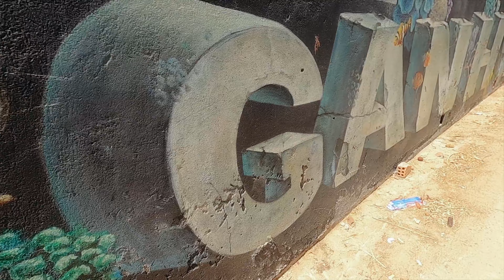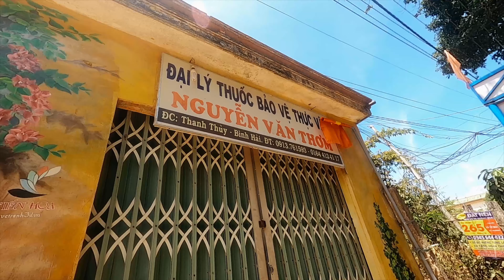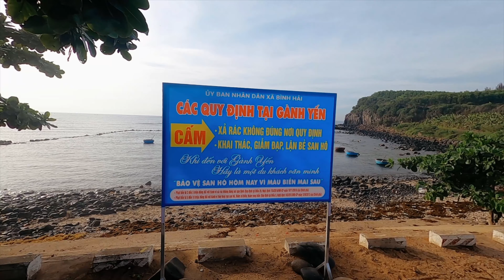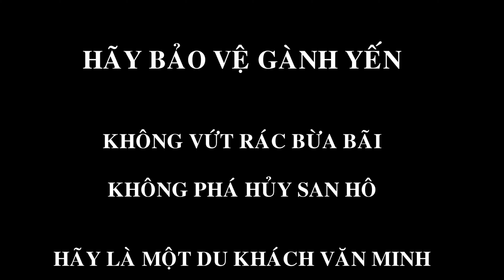Gành Yến Bình Hải | Lặn biển ngắm san hô và con đường tranh 3D độc đáo | Du lịch Quảng Ngãi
Đây là một hành trình khám phá cực kỳ thú vị, làm cho mình đi hết bất ngờ này đến bất ngờ khác.
Bắt đầu từ thành phố Quảng Ngãi, mình bắt chuyến xe buýt số 5 để đến được thôn Vạn Tường, xã Bình Hải, huyện Bình Sơn, tỉnh Quảng Ngãi.

Lối vào Gành Yến Quảng Ngãi là một con đường tranh 3D độc đáo được trau chuốt tỉ mỉ với tính nghệ thuật cao. Bạn có thể chụp được rất nhiều bức ảnh thật đẹp ở làng tranh 3D này.
Tại Gành Yến, mình được trải nghiệm bơi thúng, uống nước sâm làm từ rong biển và bữa ăn sáng "đạm bạc" của các chú ngư dân.

Nếu các bạn muốn ngắm san hô được đẹp và rõ nhất, phải đến đây vào buổi chiều các ngày từ 14. rằm và 16 của Âm lịch, nước biển sẽ cạn chỉ đến mắc cá chân và bạn có thể thoải mái chiêm ngưỡng vẻ đẹp của san hô. Lưu ý quan trọng là khi đã ra giữa lòng gành để ngắm san hô, các bạn không nên mang giày đế cứng, giẫm đạp mạnh sẽ làm vỡ san hô hoặc cạy nạy san hô đem về.

Tất cả đều rất đẹp, chỉ có một điều làm mình rất buồn là ở Gành Yến Quảng Ngãi rác thải rất nhiều. Khách du lịch vô ý thức đã làm xấu đi cảnh quan tự nhiên của Gành Yến. Hãy chung tay bảo vệ thiên nhiên và Gành Yến nha các bạn: Xin vui lòng không vứt rác bừa bãi.

HÃY LÀ MỘT DU KHÁCH VĂN MINH !

Du lịch - Con người và Ẩm thực